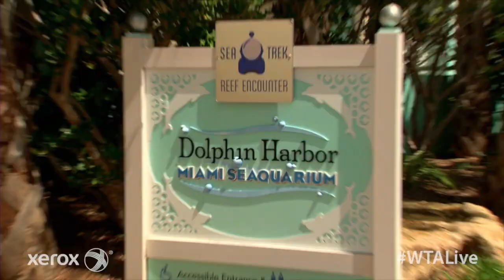Swimming With Dolphins | WTA Live Fan Access presented by Xerox | 2015 Miami Open